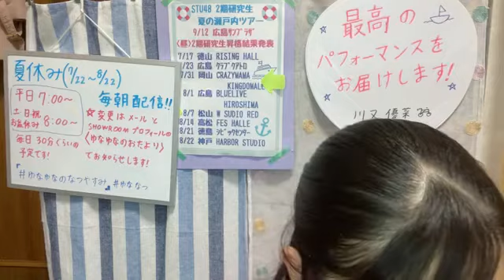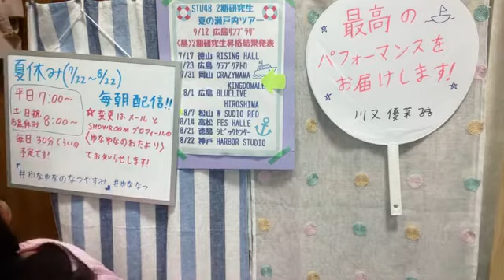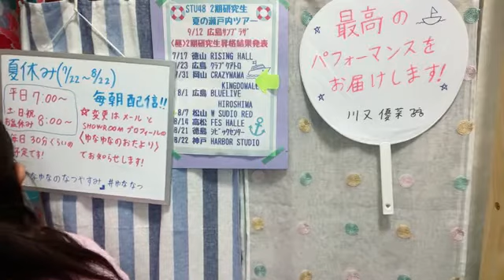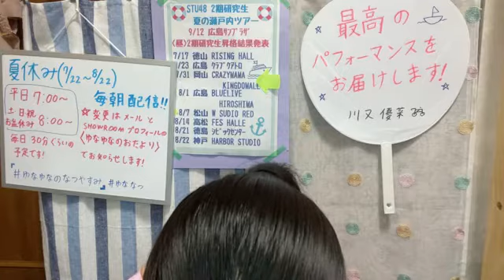2021年07月24日08時02分34秒 川又 優菜（STU48 2期研究生）